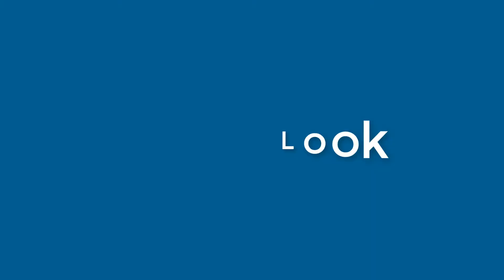Jacob Ramsey - appearance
Name Look - Jacob Ramsey - appearance. In this video we present "Jacob Ramsey" name look and feel in various scenarios.
How does "Jacob Ramsey" look as a personal letterhead?
How does "Jacob Ramsey" look on a business card?
How does "Jacob Ramsey" look on a computer/laptop screen?
How does "Jacob Ramsey" look with different background colors?
How does "Jacob Ramsey" look with various fonts?